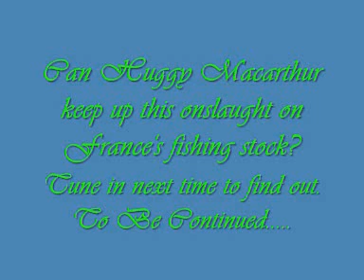6/Huggy Macarthur's Video Diaries THE MOVIE! 6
Can Huggy Macarthur finaly catch a fish? Or is he destined to eat tinned maceral for the rest of his life?